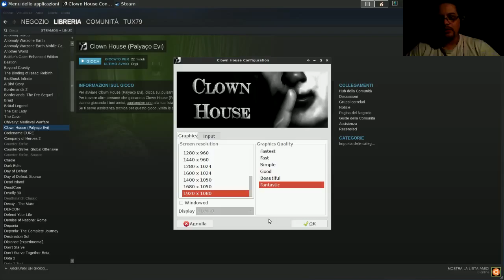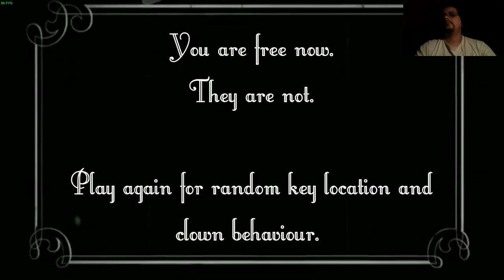[giochi linux] Clown House (Palyaço Evi) - Clown Turchi vogliono farmi del male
Il gioco dei clown "paurosi" anche se di pauroso non ha molto
almeno è gratis